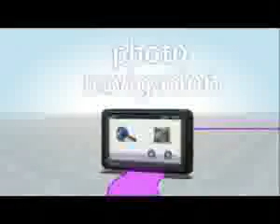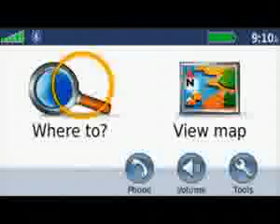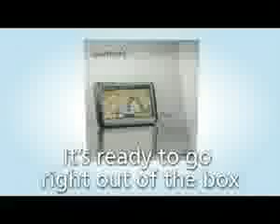ML 38508191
Video Migrado